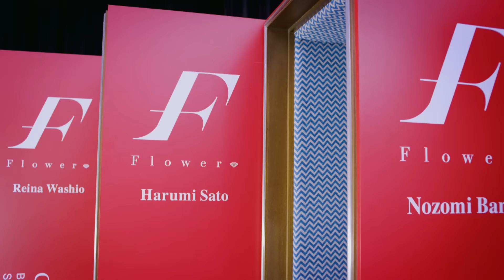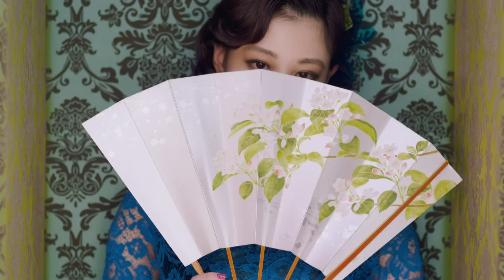Flower - Monokuro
Music video by Flower performing Monokuro. (C) 2016 Sony Music Associated Records, a division of Sony Music Labels Inc.